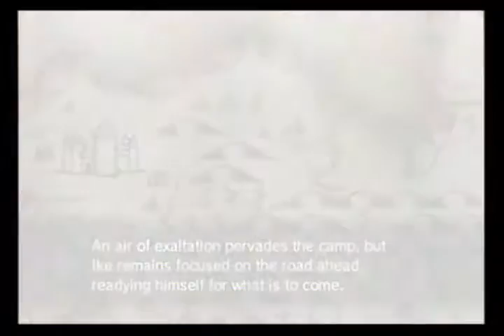Fire Emblem: Path Of Radiance Talkthrough 056 - Towering Challenge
Those are some mean foes.

Chapter 28 (1 of 2 videos)